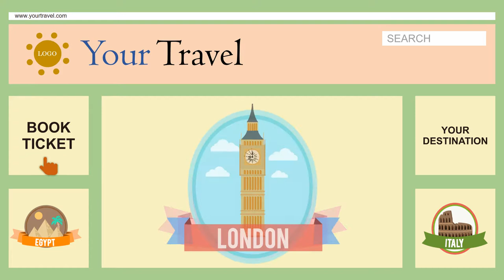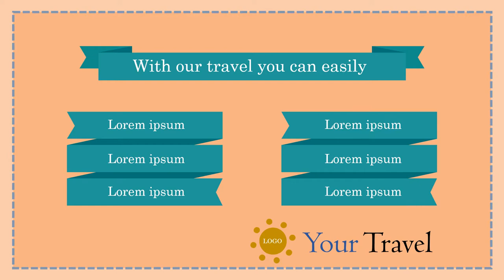Jasa Video Promosi Lembang Wonderland, Video Promosi Taman Wisata, WIsata Pujon Kidul, Wisata Toraja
KUMPULAN CONTOH VIDEO KAMI
2. CONTOH VIDEO FASHION SHOW
5. CONTOH VIDEO PERSONAL BRANDING
7. CONTOH VIDEO COMPANY PROFILE
8. CONTOH VIDEO PROMOSI MASAKAN
9. CONTOH VIDEO IKLAN KENDARAAN
10. CONTOH VIDEO UCAPAN, UNDANGAN